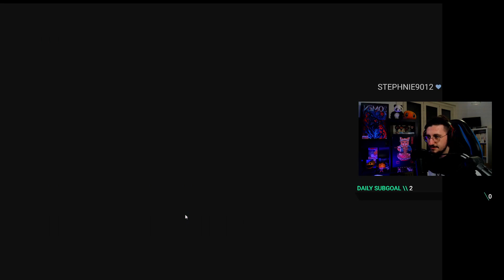Noob Takes On The Utlimate Nuzlocke Challenge ||| EPISODE 2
the second part of my pokemon nuzlocke run, hope you will enjoy it.